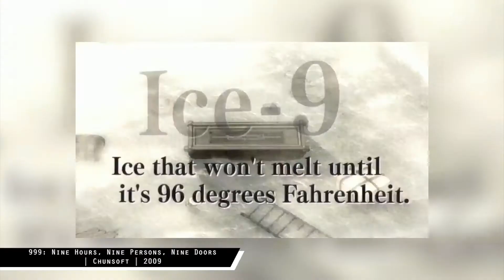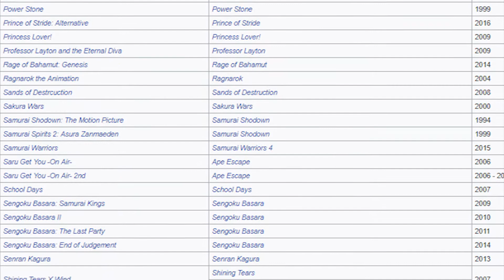Une adaptation doit-elle toujours être fidèle ? (Tales of Symphonia/Granblue Fantasy)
Adapter une histoire sur un autre support n'est jamais une chose facile. Aujourd'hui on parle d'adaptation en général, mais on va surtout aborder deux animés adaptés de jeux vidéo. A savoir les OAV Tales of Symphonia ainsi que l'animé de ce printemps Granblue Fantasy.

Et vous ? Qu'en pensez-vous ? Je vous invite à vous exprimer dans les commentaires ! :D

Crédits Musicaux :

00m00 - Yu-Gi-Oh 5D's OST: Faith
Introduction - Sonic CD OST: Stardust Speedway (JAP/EU)
02m13 - The Legend of Heroes Trails of Cold Steel OST: Land of Blue Skies
04m11 - The Legend of Heroes Trails of Cold Steel OST: Into the Abyss
07m59 - Tales of Symphonia OST: Deepest Woods
Outro - Sonic Generations OST: Collection Room Sonic 3 Data File Select Remix